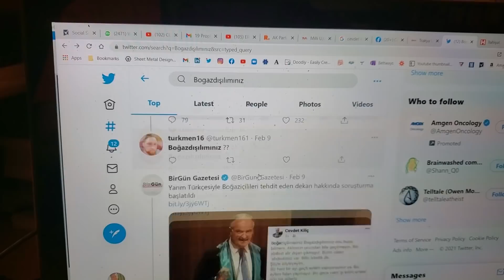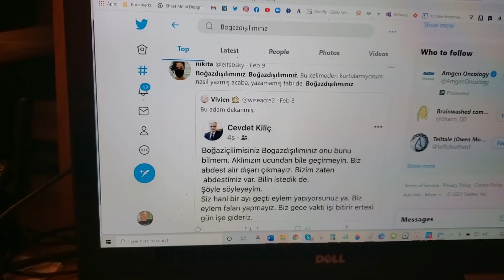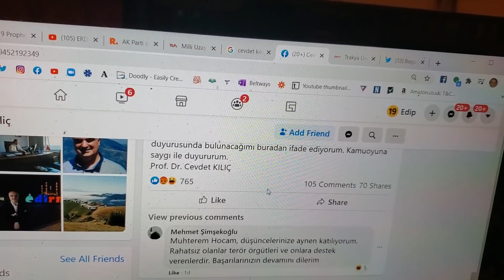Edip Yüksel (T) Cevdet Kılıç adındaki Osmanlı Çocuğu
Geceleyin aptest aldıktan sonra
iş bitiren bu Osmanlı çocuğu meğerse Tekirdağ İlahiyat Fakültesinde Profesörmüş!

İlahiyat Dekanı Cevdet Kılıç'tan 'skandal' Boğaziçi paylaşımı: Biz gece vakti işi bitirir, ertesi gün işe gideriz
Haberler.com
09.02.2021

Trakya Üniversitesi İlahiyat Fakültesi Dekanı Cevdet Kılıç, Boğaziçi Üniversitesi eylemleriyle ilgili yaptığı skandal paylaşımda "Boğaziçili misiniz, Boğazdışılı mısınız onu bunu bilmem, biz eylem falan yapmayız. Biz gece vakti işi bitirir, ertesi gün işe gideriz bilin istedim" ifadelerini kullandı. Bu paylaşıma sosyal medyadan tepki yağdı.

Melih Bulu'nun Boğaziçi Üniversitesi'ne rektör olarak atanmasından sonra üniversite öğrencileri ve üniversitedeki akademisyenler duruma tepki gösterdi. Üniversite içinde başlayan protesto gösterileri kısa sürede büyürken, olay ülke gündeminde ilk sıraya yerleşti."GECE VAKTİ İŞİ BİTİRİR, ERTESİ GÜN İŞE GİDERİZ "Birçok isim konuyla ilgili olarak görüşlerini bildirirken, bunlardan biri de Trakya Üniversitesi İlahiyat Fakültesi Dekanı ve Üniversite Genel Sekreteri Prof. Dr. Cevdet Kılıç oldu. Aklınızın ucundan bile geçirmeyin. Biz abdest alır dışarı çıkmayız. Bizim zaten abdestimiz var. Bilin istedik de… Şöyle söyleyeyim. Siz hani bir ayı geçti eylem yapıyorsunuz ya. Biz eylem falan yapmayız. Biz gece vakti işi bitirir ertesi gün işe gideriz bilin istedim" ifadelerini kullandı.